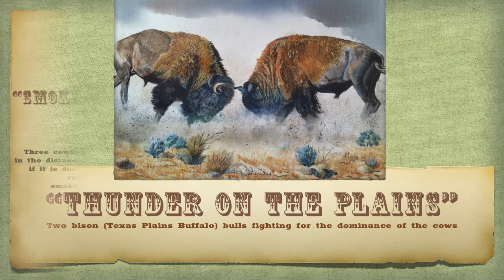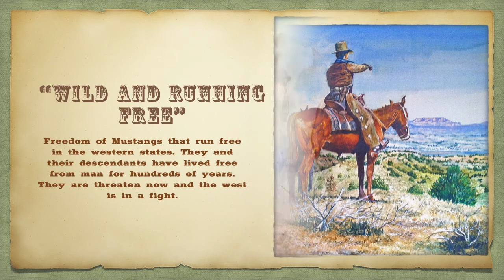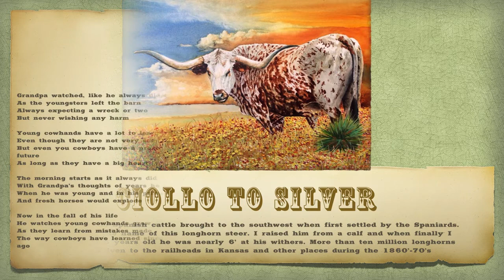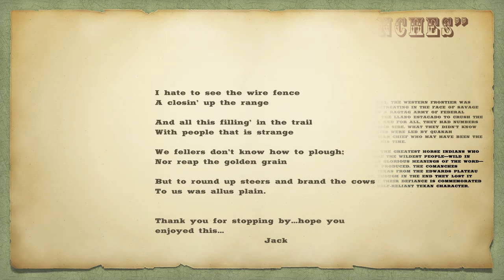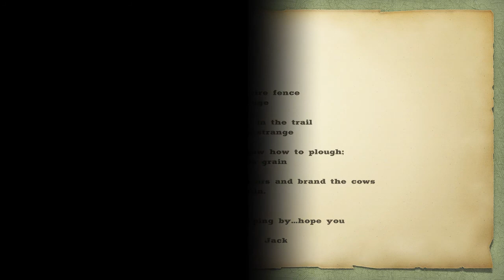Gridiron Gallery Western Art Jack Moss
Western Art in Watercolor of Jack Moss